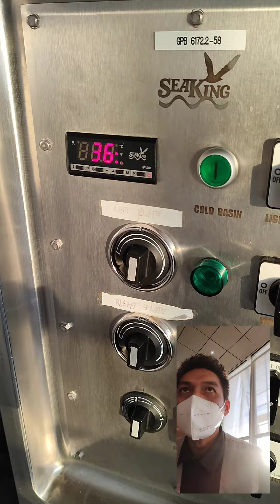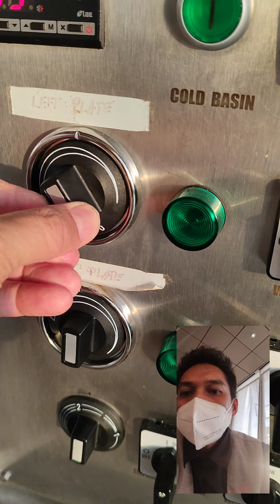HULING DUTY KO SA COASTAL KITCHEN